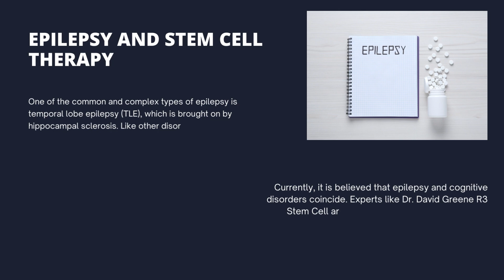Stem Cells Therapy for Epilepsy by Dr David Greene Arizona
In this video, David Greene,Arizona, of the Stem Cells Translational Medicine Center in Phoenix, AZ, discusses a new treatment for epilepsy that is showing promise in early clinical trials. This treatment involves using stem cells to help repair damaged brain tissue that is causing epileptic seizures. The results so far have been very promising, with a significant reduction in seizure activity in many patients.